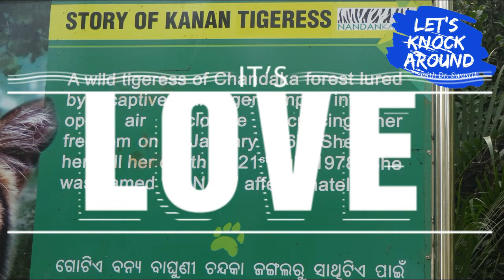VLOG 1 | NANDANKANAN ZOOLOGICAL PARK | BHUBANESWAR | ODISHA | EXPLORING THE WILD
Amidst the natural beauty of natural forest adjacent to Chandaka-Dampara Wildlife Sanctuary, Nandankanan lies in the vicinity of Kanjia lake. This site covers a portion of Krishnanagar and Jujhagarh Demarcated Protected Forests (DPF) and close to Baranga Railway station on Howrah-Chennai route. Geographically it is located between 200 23' 08" to 200 24' 10" North latitude and 850 48' 09" to 850 48' 13" East longitude (Survey of India Toposheet No. 73 H/15-NW).
The very name of “Nandankanan”, in mythology, delineates the ecstatic but imaginary beauty of the celestial garden. It also indicates the real beautiful spots par excellence on earth, where one can see the panoramic views of nature and appreciate the glamour that exists in the external morphology of plants and animals.
The zoo is enriched with 210 enclosures with at Nandankanan. It has the significance of having both the cages and open moat enclosures. There are 116 cages and 94 open moated enclosures to house all the captive animals of Nandankanan. It has the glory of having 156 species of animals which includes 41 spp. mammals, 83 spp. birds, 26 spp. reptiles and 6 spp. of amphibians. Nandankanan has huge number of animal collections. There are 3004 no animals, including 1175 mammals, 1546 birds, 262 reptiles and 21 amphibans. In these 156 species, 103 are indigenous and 53 are exotic.There are 15 spp of mammals, 120 spp of birds, 15 spp of reptiles, 85 spp of butterflies which are freely move inside the sanctuary.
Nandankanan is the only zoo in India with the credit of having Patas monkey (Erythrocebus patas), Eastern Rosella (Platycercus eximus) and Open-billed Stork (Anastomus oscitans). Besides, it has the glory among the 2 zoos in India having Orang-Utan (others in Kanpur Zoological Park, Uttar Pradesh), Indian Pangolin (others in Jhargram Zoo, West Bengal), Spotted Munia (Others in Sayajibaug Zoo, Gujurat) and Burmese Python (others in Culcatta Snake Park, West Bengal). It is among the three zoos of India having Green-winged Macaws and Cinereous Vulture.
Nandankanan has created its unique place for successful captive breeding of endangered Gharials in 1980. Birth of white tiger from normal coloured tigers has given a special place to Nandankanan over the world as one of the major host zoo for the white tigers. The other significant breeding success of Nandankanan includes Indian pangolin (1971), Mouse deer (1972), Malayan Giant squirrel (1974), Sloth bear (1978), Mugger (1982), Himalayan Black bear (1982), Lion-tailed Macaque (1983), Brow-antlered deer (1984), Salt water crocodile (1985), Indian porcupine (1986), White necked stork (1986), Caiman crocodile (1990), Water monitor lizard (1996), Swamp deer (1998), Chimpanzee (1999), Grey heron (2000) and Siamese crocodile (2010), ratel 2012 and many free living animals including Open billed storks.
It is the host zoo for white tigers. White tigers were born to normal coloured parents in 1980, a unique event in the world. First zoo in the country where endangered Gharials were born in captivity in 1980.
A unique White tiger safari was established in the Zoological Park on 1st October 1991. It is the 1st White tiger safari in India. Wonderful site for wildlife conservation and education where one can experience integration of ex-situ and in-situ conservation of wild fauna and flora.

Presence of Kanjia Lake-A wetland of National importance (2006).

Conservation Breeding Centres for Indian Pangolin and White backed vultures.

Nandankanan has largest enclosures for housing Gharials and Hippoptamus.

Second Largest heronry for open billed storks (more than 12,000) in Odisha.

Has Captive Fodder farm (over 33 Acs.) and a Slaughter house to cater the dietary needs of animals housed in the Zoological Park.

First zoo in the country to become a member of World Association of Zoos & Aquariums (WAZA).